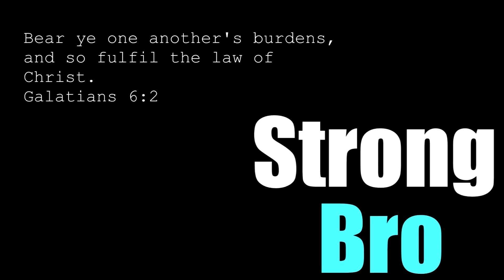THIS IS MONKEY MADNESS! 🙈 Dark Deception Chapter 1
I genuinely cannot believe this is a free game. Very fun and A LOT OF JUMPSCARES! Too difficult tho.
This was supposed to be impossible tho...Right?
I also believe these are animatronic monkeys, especially NOW considering I just read that Nikson (Developer of TJOC Story Mode) was involved in creating this.

Dark Deception is a story driven first-person horror action maze game, created from a collaborative indie effort between DD's original creator and the creator of TJOC: Story Mode.

Dark Deception mixes the fast-paced style of classic arcade games with fun horror game design. Trapped in a dark world full of nightmarish mazes and ridiculous monsters, the only way out is to face the darkness and find a way to survive.

Do ya like me? Facebook

-MrStrongBro